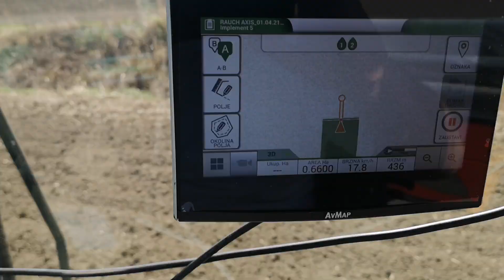Bacanje gnojiva za kukuruz